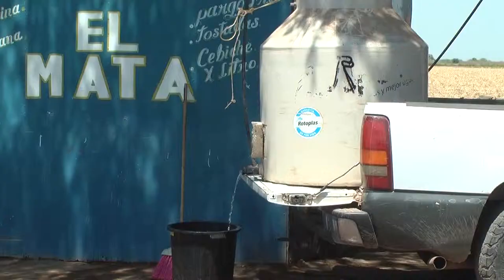009 CAMPO 60 120619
Miles de habitantes sin agua
el gobierno no paga su deuda con la CFE